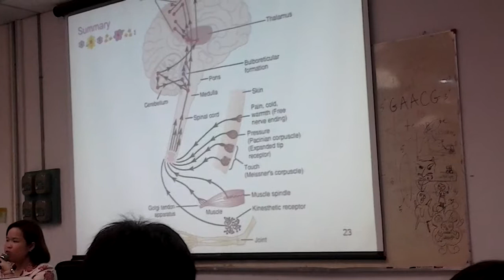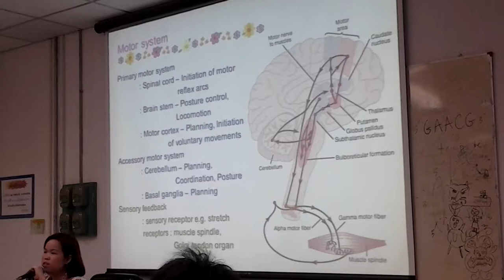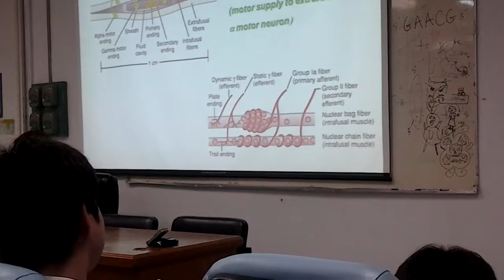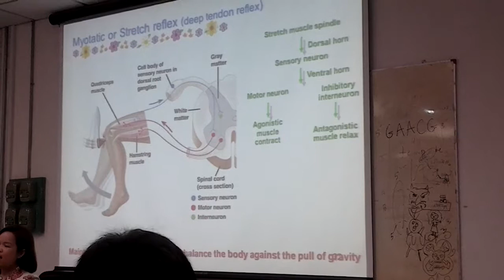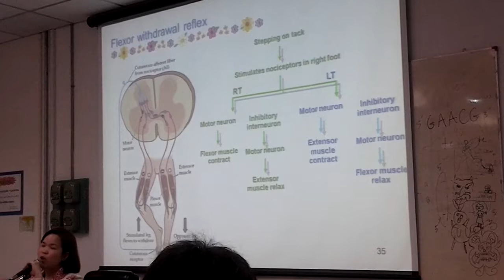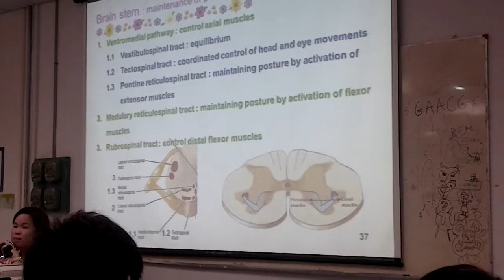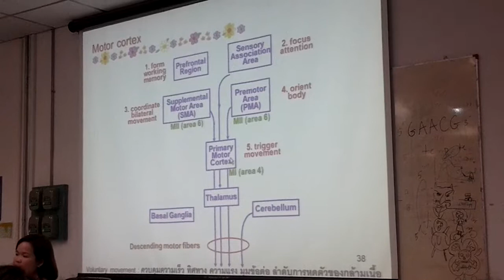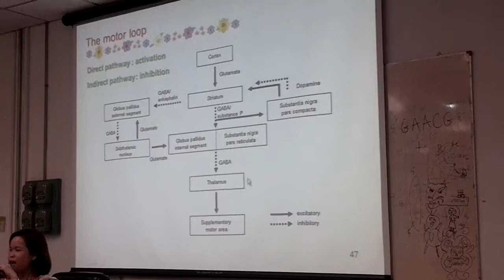Physiology : Motor System & Sensory System Part 3